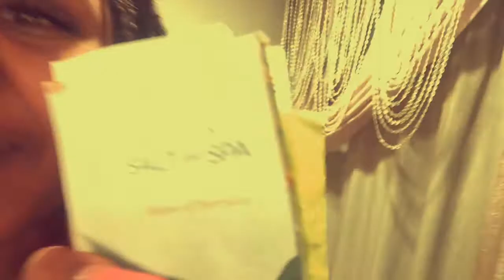SURPRISE ITS THE DAY BEFORE MY BIRTHDAY!!! | SURPRISE MASSAGE